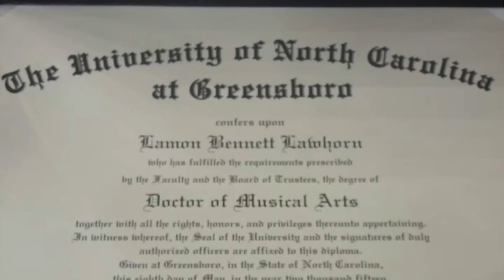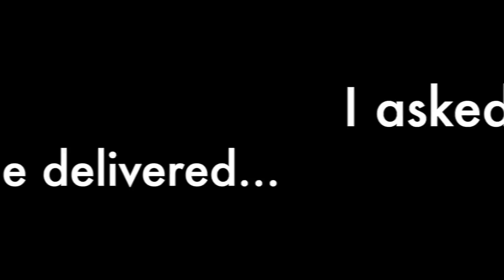Praise Medley Drum Cover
Praise Medley cover from Fruition Music. Great opportunity to cover tunes from my youth up to now. S/O to Fruition Music for making great tracks!!!